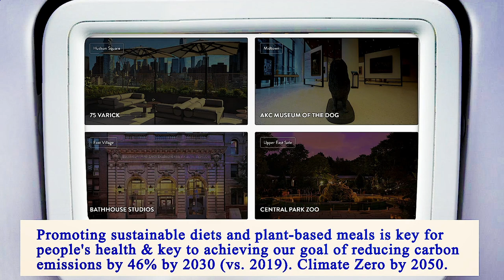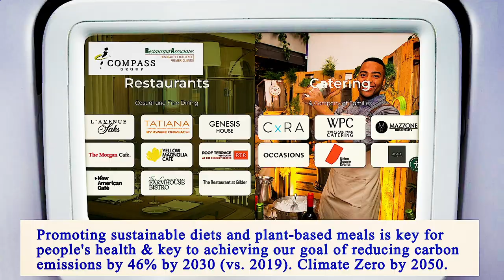Nearest Restaurant From Me Manhattan 10004 NY, New York County, New York, United States